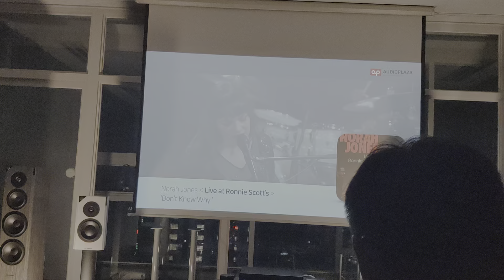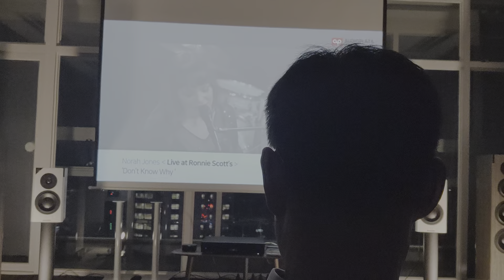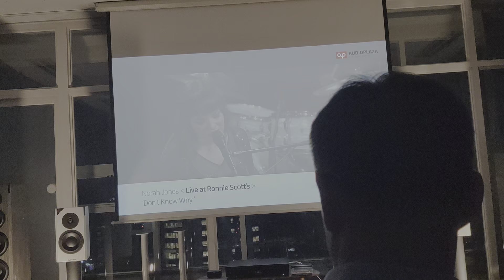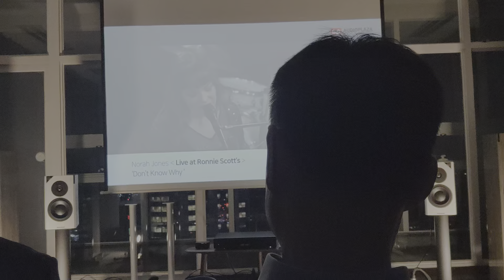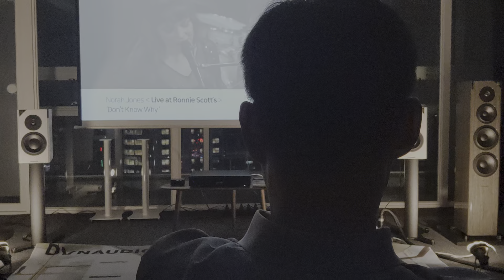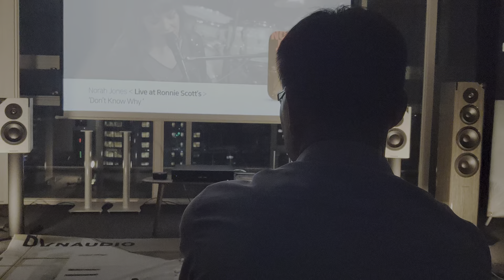04 Dynaudio Focus 20 XD